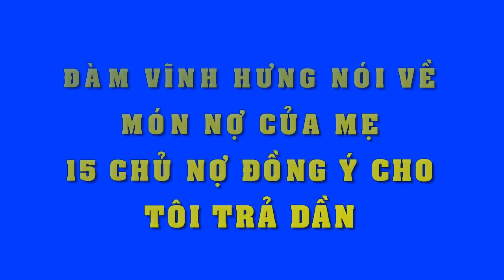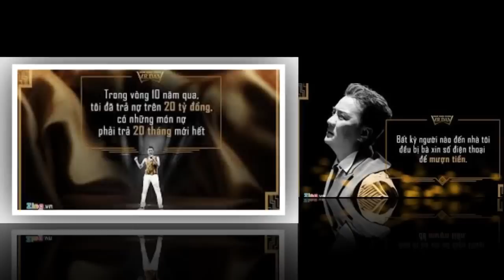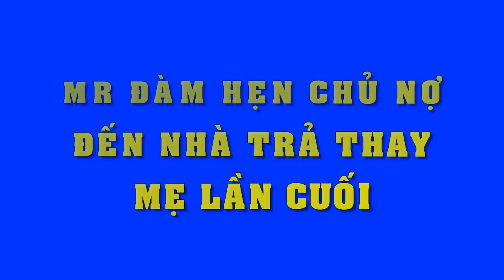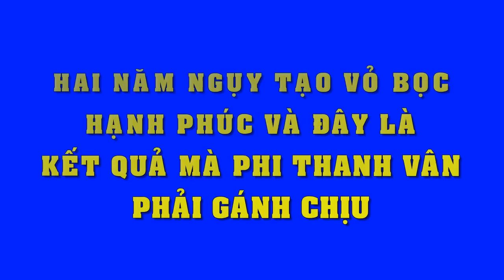Đàm Vĩnh Hưng nói về món nợ của mẹ “15 chủ nợ đồng ý cho tôi trả dần” - Tin Tức Sao Việt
Đàm Vĩnh Hưng nói về món nợ của mẹ “15 chủ nợ đồng ý cho tôi trả dần”
Về phía các chủ nợ, hầu hết trong số đó tỏ ra đồng cảm với những lời chia sẻ từ tận đáy lòng của Đàm Vĩnh Hưng. Theo lời họ Đàm, đã có người bật khóc.